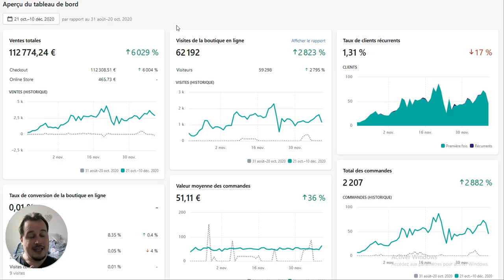Philippe: "2 Winning products for over €110k in two months."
Philippe: I have been working with Wiio for five months. They are the BEST agent I've ever found in terms of product pricing, ship the product right away, always available, and their agents speak English very well.